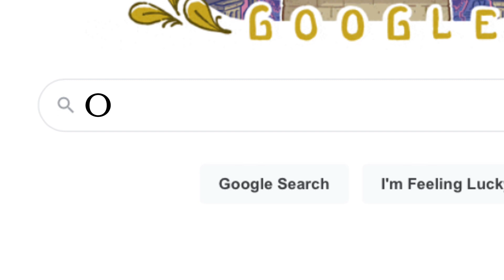Caillou goes on omegle/￼grounded￼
Requested by @WilliamTheAnimator2K11